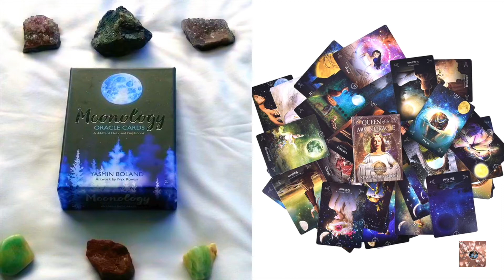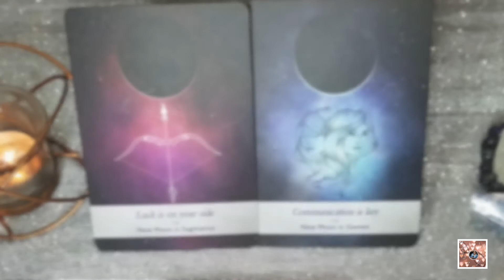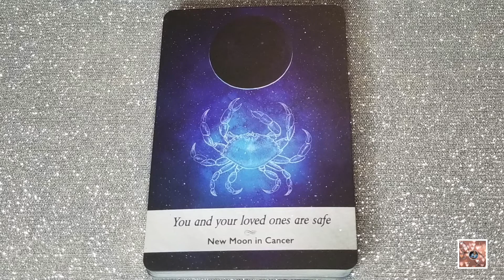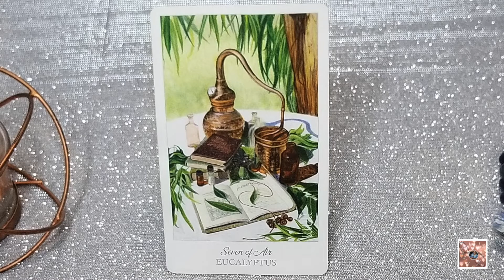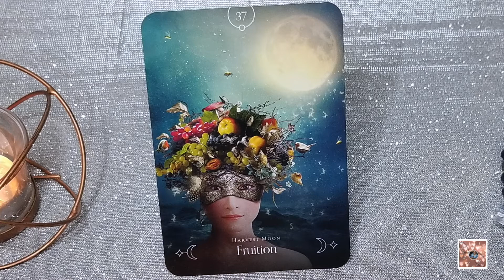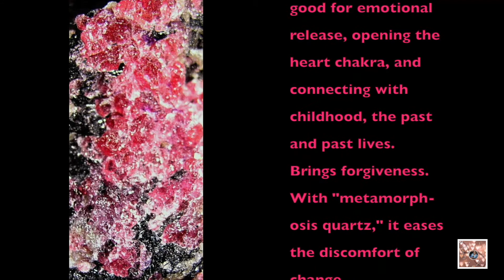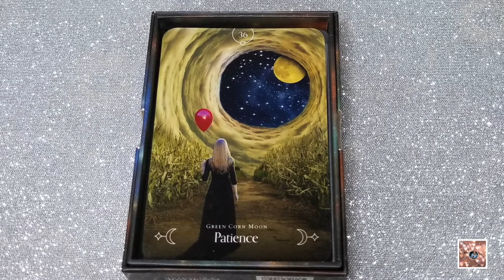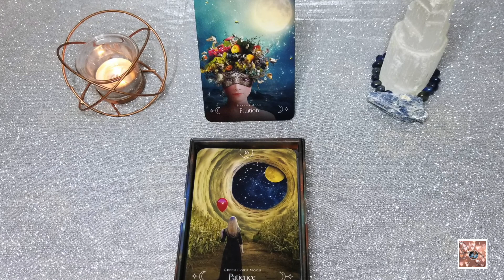RELEASE | LET IT GO! | FULL MOON LEO:VIRGO | MOONOLOGY SERIES EP 6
HELLOOOOOO, my sweet D!V!N!T!ES!  Join me as we dive into the RELEASE | LET IT GO! | FULL MOON LEO:VIRGO | MOONOLOGY SERIES EP 6 to check out the energy surrounding this moon cycle and to see what's potentially in store.  This is intended to be a timeless reading.  So, hopefully, this will resonate with you at the time of viewing and may play out (if it hasn't already) within the next few weeks.

Timestamps:
Intro: 0:00
Disclaimer:  0:56
Prayer:  7:47
Reading: 8:58

1. Moonology Oracle
2. Queen of the Moon Oracle
3. The Herbcrafter's Tarot

Book Reference:

1. The Crystal Healer by Philip Permutt